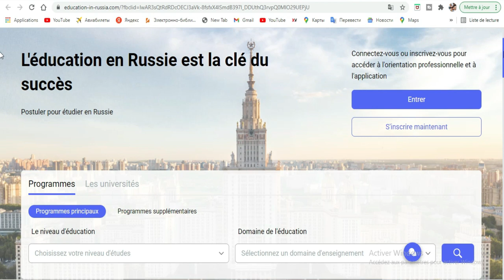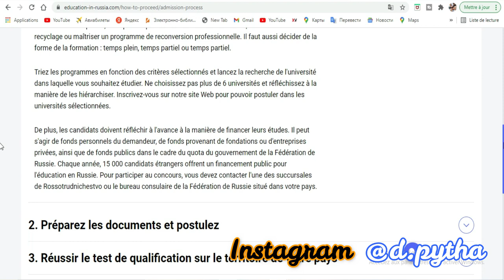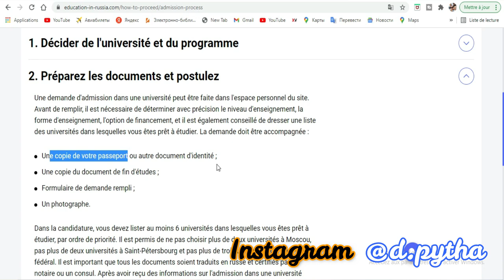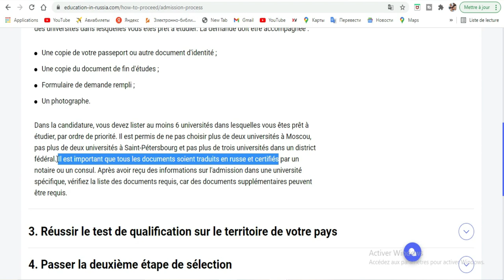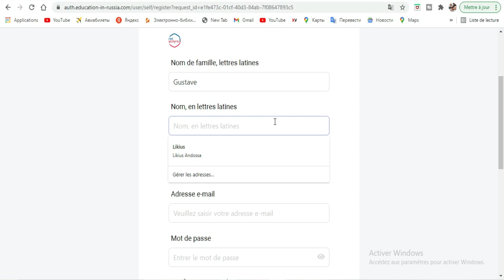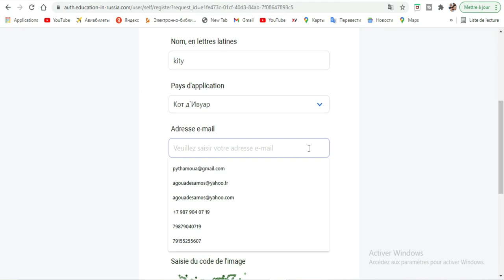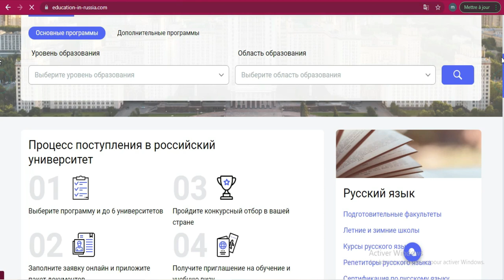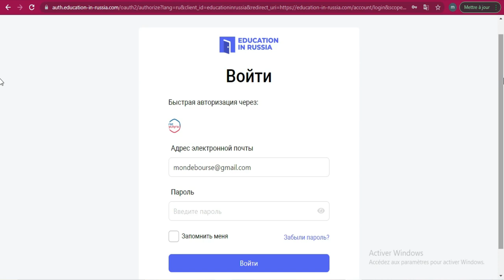Bourse du gouvernement de Russie 2022-2023 -Enregistrement